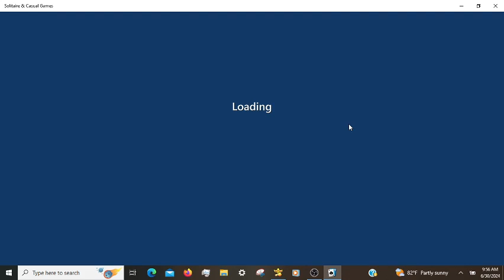Microsoft Solitaire Daily Challenges, incl. FreeCell Hard 06/30/2024